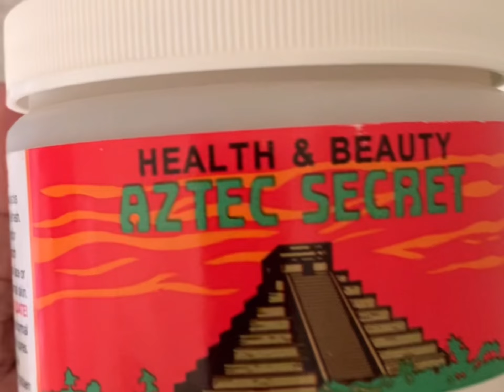My Journey of Self Discovery + Healing | Reinventing Myself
Hey ladies! In today’s video, I’m trying something new with a montage of clips (some old and some current) with a voiceover as I chat about life lately - postpartum, self discovery, grieving, healing and more. I pray it can encourage you on your journey! Let me know if you enjoyed this style in the comments!

iamsamanthajones_